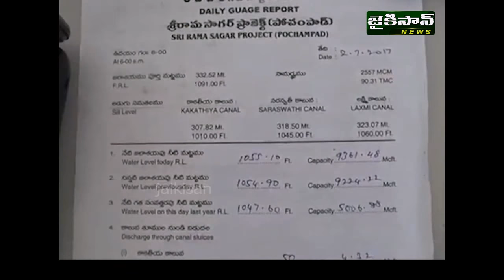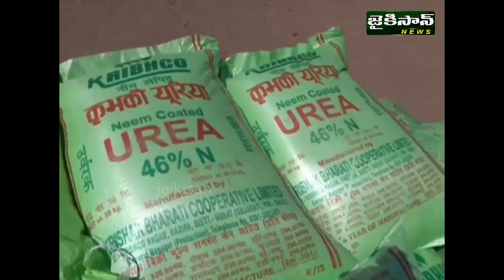RYTHU VAARTHALU 09.08.2017 | JaiKisan News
Jaikisan News is a Premium  Channel. Digital Voice of Telugu farmer. It is a prime news source and driving force of farmers issues, crop problems, concerns related to farmers support systems, pricing, marketing of farm produce & livestock. commodity futures, govt schemes, input subsidies, policies, regulatory issues and day to day farm events, happenings of specific regional importance as well as innovations and achievements of wider impact in the farm sector. Not only this, one more key area is off- farm success stories of farmer groups, associations, cooperatives, companies in the farm sector.